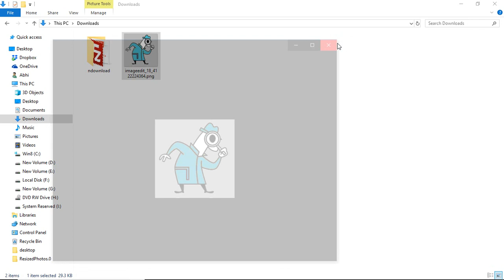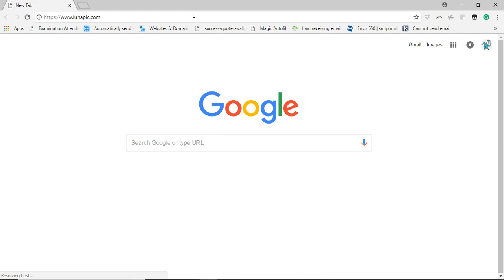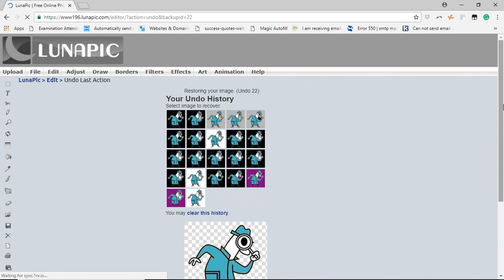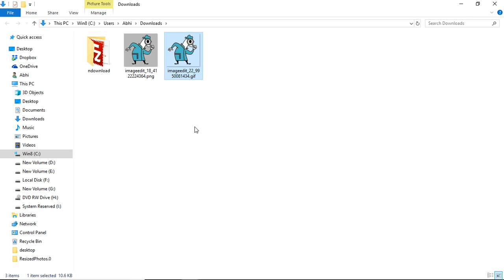eXplore How To Remove Background of Image and Make it Transparent-[In Hindi]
In this video, we will explore how you can change or remove the background of the image and convert it to completely transparent.if you like this video and want these short types of video on any topic please post it in the comment section